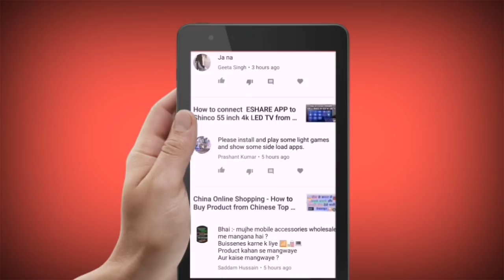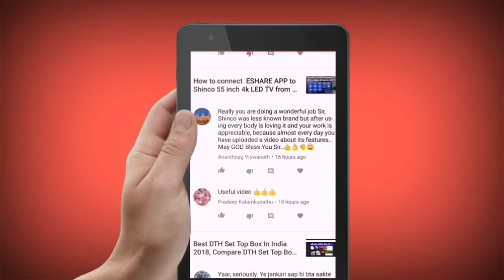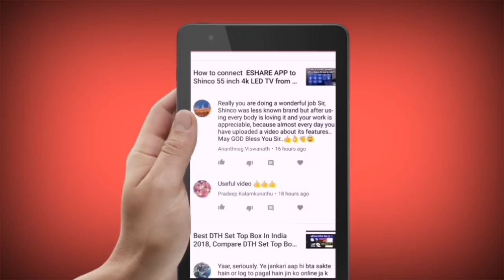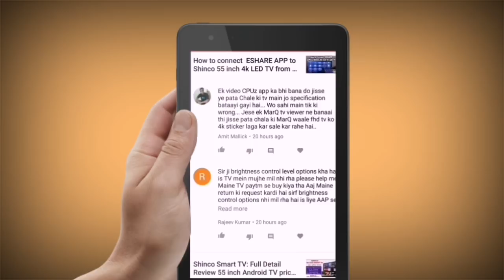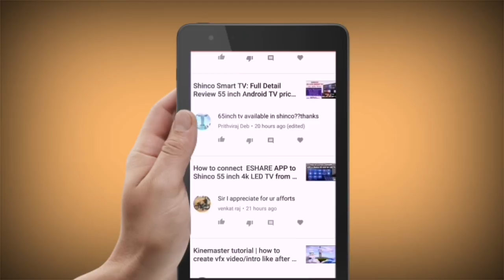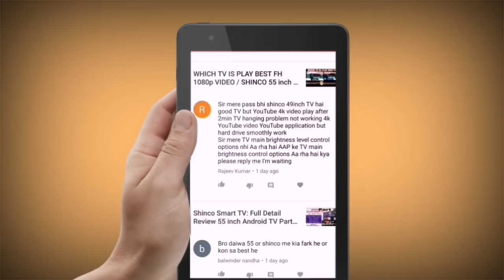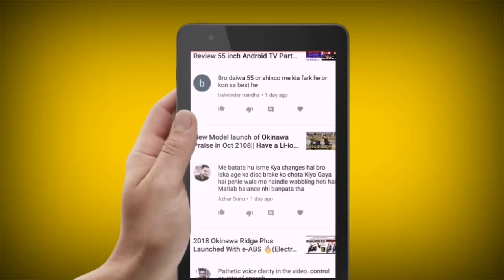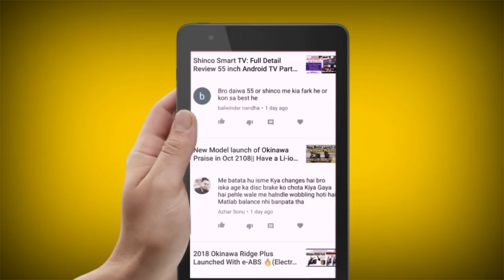Shinko 55 inch 4K Android Smart TV Comment box # 1 ! Your Question My Answers !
49 & 55 inches Daiwa is the same as 49 & 55 inches Shinco, only stickers are different! Shinco is being sold at a cheaper price just as an introductory offer to establish that name in the market! After sometime, they will bring at par, the prices of both their TVs, Daiwa & Shinco!
Currently I am testing the 55 inches Daiwa TV, which is exactly the same as Shinco 55 inches! Whichever, comes at a lesser price, go for that! Daiwa 55 inches is PayTM Mall exclusive! Shinco 55 inches will be available at Amazon soon!

NOTE: PLEASE DON'T TRUST REVIEWS ON AMAZON BY UNVERIFIED CUSTOMERS! AS SHINCO/DAIWA TVs HAVE GREATLY AFFECTED THE SALES OF OTHER COMPANIES, RIVAL COMPANIES ARE ON THE PROWL TO MISGUIDE CUSTOMERS & BRING DOWN THIS BRAND!
In the budget category, it is a rare occurrence to find a TV that performs well on all fronts. In the process of finding an ideal 55 inches in the budget category, I stumbled upon Daiwa's latest offering, TVs that come with their innovative Quantum Luminit technology.

The TV sent to me was Daiwa 55 inches 4k Android TV.
I and my staff were really amazed to see a budget category TV performing this brilliantly. The picture quality of this TVis unbelievingly far superior to all TVs in its category.

Here I like to mention that the Quantum Luminit models of Shinco & Daiwa are exactly the same, just stickers and logo have been exchanged. Shinco is cheaper as it is available online, while Daiwa is a bit costlier as it is also sold in the open market and the company needs to adjust the retailer's commission too.

This 55 inches TV comes with a built-in sound bar and is available in 43 & 49 inches too. It is just that the 43-inch TV does not come with a built-in sound-bar & has 400 Nits brightness.

In the carton along with the TV, you get a two-piece tabletop stand, a manual guide, warranty card, wall mount, an air remote, a pair of batteries & one Sensy STB controller through which you can integrate the set-top box channels with your TV's UI and operate it with the single remote.

This TV comes in a sleek & stylish design. Its bezel is ultra-slim from three sides. A sound-bar has been fused into the lower side bezel. The grill design of this sound-bar enhances the overall look of this TV to impart it a tall boy appearance. The built quality of this TV is pretty good, it does not appear a budget TV from any angle.

You get 3 HDMI ports & 2 USB ports in it, out of which 1 is USB 3.0. Two HDMI ports have HDCP version 2.0, while one comes with HDCP version 2.2. It has an Ethernet port, optical digital port, headphone jack, antenna port, SD card slot, along with inbuilt Wi-Fi.

This TV comes with an Air remote at the back of which you will find a QWERTY keypad. Though mostly, all TV remotes come from China, the quality of this remote is decent and I did not face any difficulty in using it.